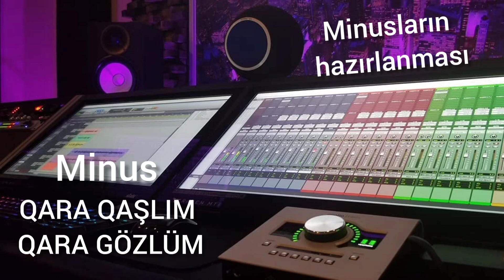Qara Qaslim Qara Gözlüm _minus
azeri  minus karaoke(Official Music)
Tebriz Omer (Official Music)
  2021
tebriz omer  - Qara Qaslim Qara gozlum

‣ Soz:
‣ Mus:
‣ aranjeman:Tebrjz omer
‣ Media Master: Tebriz omer
‣ Seo: Sahiboğlu media
‣ Studio:Omer-Studio
‣ Ses rejissoru:

• DIQQET: Tebriz omer Official; Resmi  Kanal Oldugu Ucun Kanalda Yayimlanan Audio vce Video Matreallareinin Yayimlanmasi Qadagandir. Eks Halda Kanaliniz baglanacag